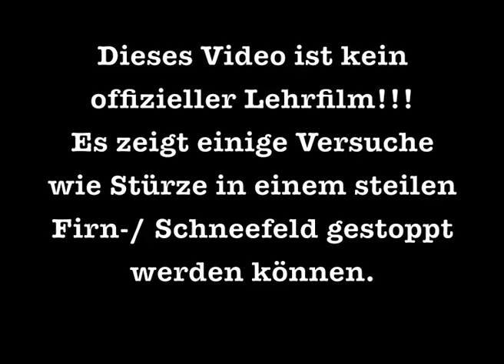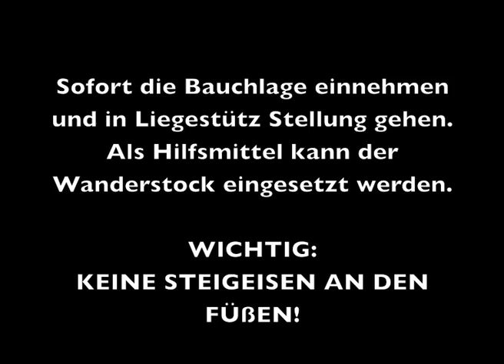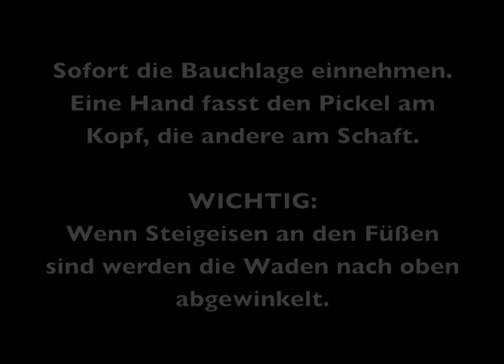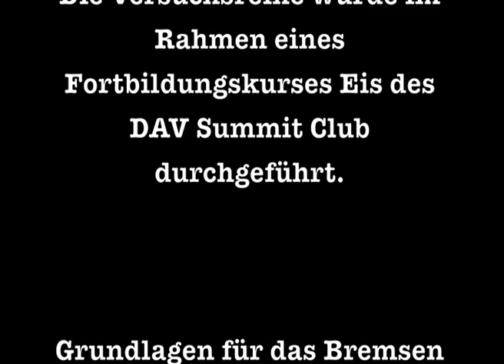Sicherheit am Berg "Bremsen von Rutschen" - outdoor-life -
Möglichkeiten Abstürze im steilen Firn zu verhindern. Diese Aufnahmen sind im Jahr 2010 im Rahmen einer Ausbildung beim DAV Summit Club entstanden und wurden von einem Bergführer angeleitet.